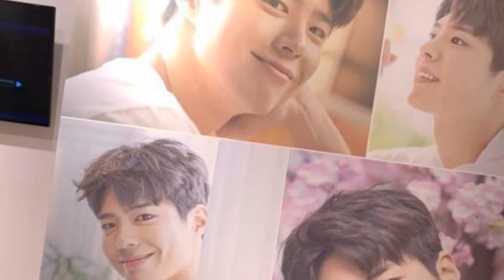190321 Park Bo Gum Kstyle interview pic 1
190321 Park Bo Gum  Kstyle interview pic 1